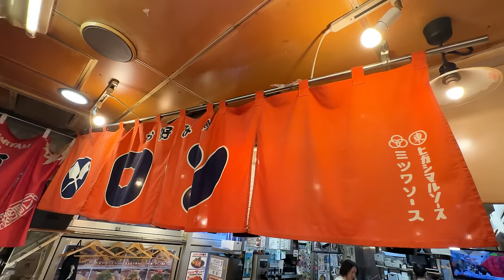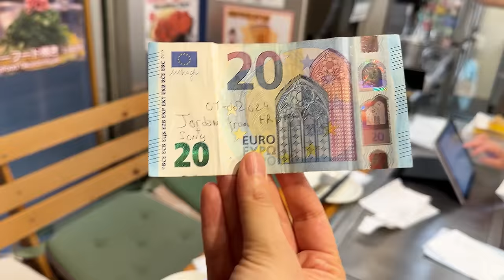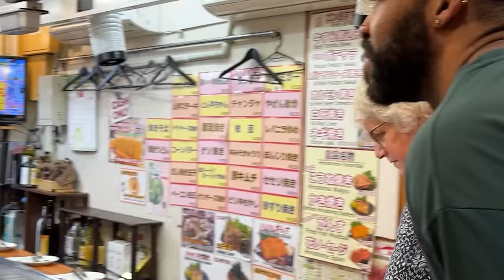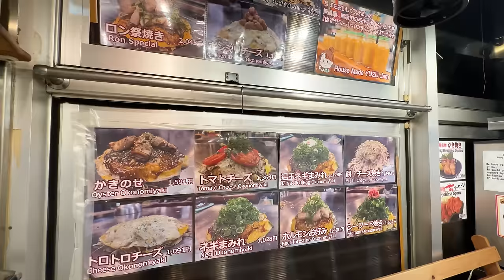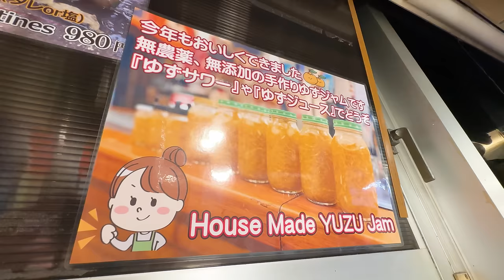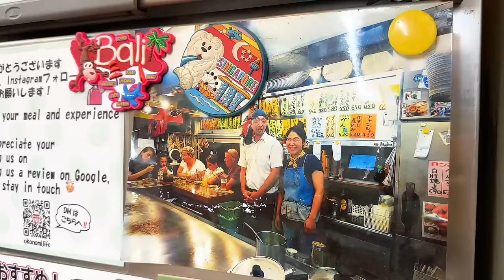Amazing Okonomiyaki Experience: Hiroshima's Top Spot for Live Kitchen and Delicious meals. RON / ロン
⭐️New Video (August 2024)
Amazing Okonomiyaki🇯🇵 Very popular with travelers, Ron's energy and smile in Hiroshima. ロン お好み焼き 広島

* Subtitles can be controlled from the CC button in the video settings.

Many people have asked us to film "Ron" again, so we went to cover the restaurant for the first time in six months. Ron is as busy as ever this spring. Many people from all over the world visit the restaurant. We spent a few days closely following the lively daily life of Ron. Okonomiyaki live performance in a small space in a corner of the Okonomimura. Please enjoy the delicacies on the griddle in front of you and the warm atmosphere of the restaurant until the end.

🔷Previous video (April 2023)
Hungry for adventure? Try Ron's delicious okonomiyaki and soak in the friendly okonomimura. 広島/お好み焼き/ロン

🔷Shop Information
Name: "Ron" Okonomiyaki / 「ロン」 お好み焼き
Address: 3F Shintenchi Plaza Okonomimura, 5-13 Shintenchi, Naka-ku, Hiroshima City, Hiroshima Prefecture

*Video shooting is done with permission of the restaurant.

🔷Chapter
00:00 Opening
00:33 Tour guests 1
13:53 Another day 2
24:40 Tour guests 2
32:19 Another day 3
37:33 Tour guests 3
48:36 Tour guest 4
51:38 Lunch time

[Amazing Japanese BBQ] Wagyu beef, pork, hormone & sake. A wonderful food experience. 焼肉 / はちすけ / 広島

[Amazing Okonomiyaki in Japan] The CEO of 14-restaurant operation's passion for okonomiyaki. お好み焼き ちんちくりん宮島口店

Okonomiyaki cooking experience in Hiroshima: Loved by 220 Groups from 30 Countries. 広島/ お好み焼き/ 赤とんぼ

Okonomiyaki Heaven in Japan: Okonomiyaki loved by foreign tourists and local anime & game fans! | もみじ亭

[Amazing Okonomiyaki🍳] Lively and popular okonomiyaki restaurant in Hiroshima.  "Chinchikurin" お好み焼きちんちくりん

Japan's finest seafood cuisine.🤤 Seafood restaurant owned by fishermen. Japanese food |  海鮮居酒屋 ぐっつり庵

外国人観光客で超満員の広島のお好み焼き屋。外国人が熱狂するお好み焼きライブキッチンを再度取材！ ロン

多くの方から「ロン」さんを再度取材してほしいとご要望をいただきまして、半年ぶりに取材へ。今年の春も変わらずの大賑わいの「ロン」さん。世界中から多くの方が足を運んでくれています。そんな「ロン」の活気ある日常に数日密着しました。お好み村の一角、小さな空間で繰り広げられるお好み焼きライブ。目の前の鉄板のご馳走と、温かいお店の雰囲気をぜひ最後までお楽しみください。